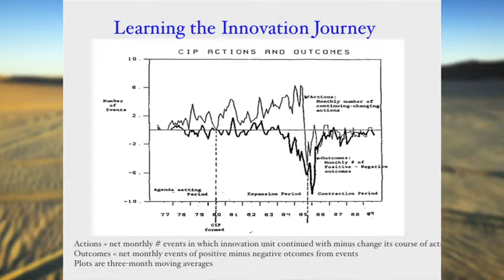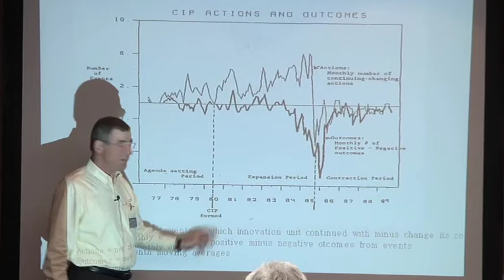Andrew van de Ven on managing the development of innovation under uncertainty, Learning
Andrew van de Ven discusses the (proportions of) various leadership roles in the process of innovation development.